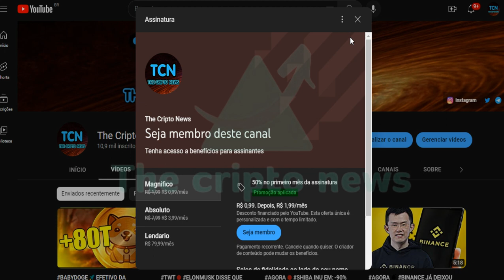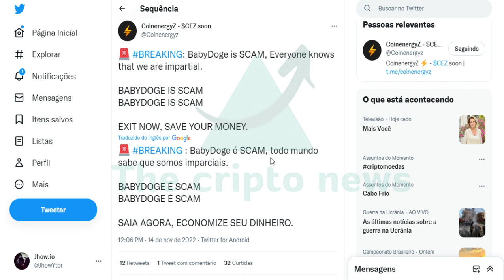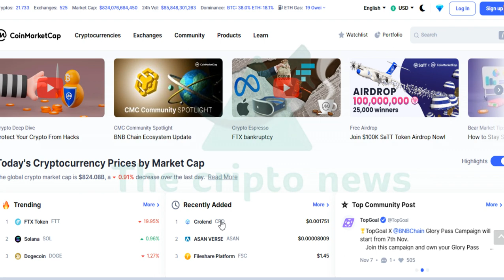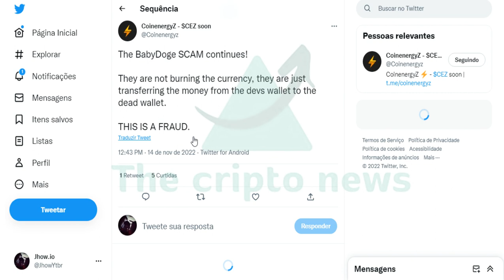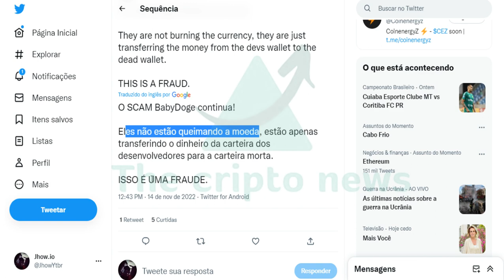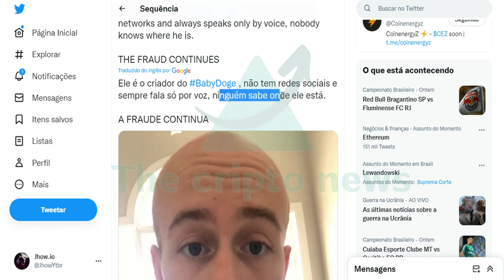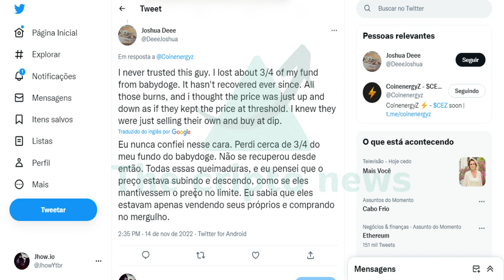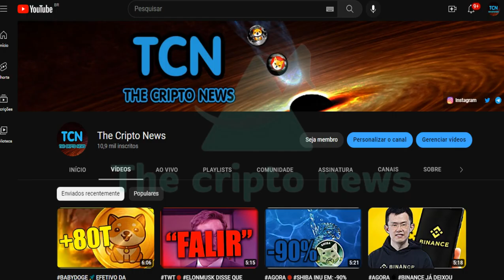POLEMICA 🔴 ELE AFIRMA QUE BABYDOGE É SCAM !!